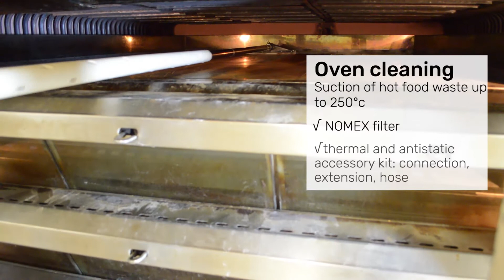How to clean your industrial oven without any risks ? | Delfin Range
In food industry, the priority is to avoid food contamination.
The best way to clean your tools and to prevent food contamination is industrial suction.
In bakeries and pastry factories, production processes can entail incandescent residuals, which might contaminate successive productions. In these fields, industrial oven is the main work tool, which must be always meticulously cleaned to guarantee the highest performance and quality levels